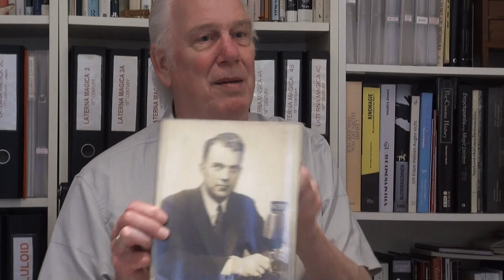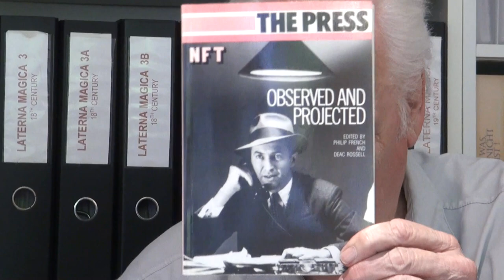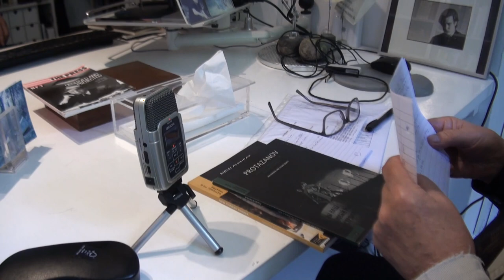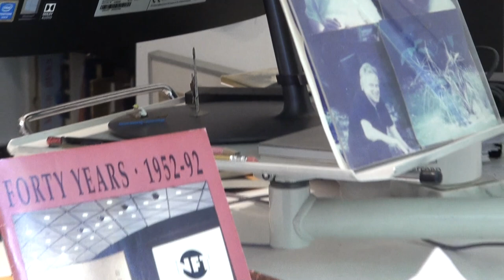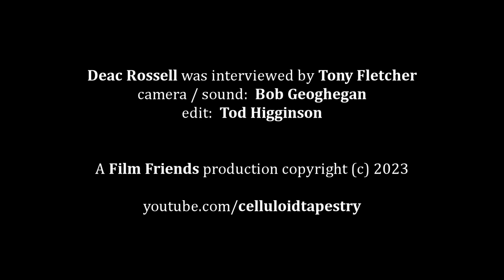Face to Face with Deac Rossell (2023 interview)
Film historian Deac Rossell is interviewed about his varied career, including as a film critic and author on early cinema, as a lecturer and instructor, and his time as Head of Programme Planning at the BFI.

Interview by Tony Fletcher, June 2023.  Camera/sound Bob Geoghegan.